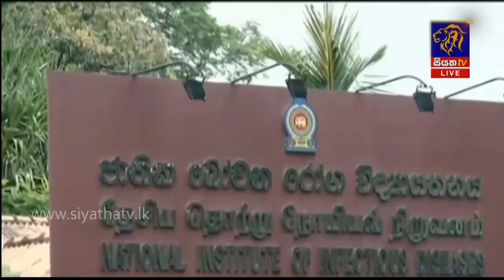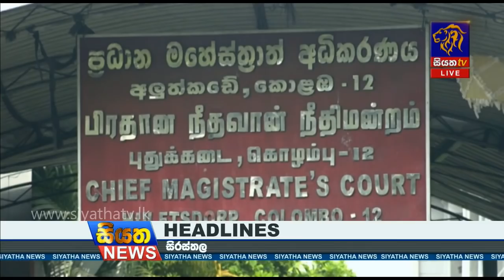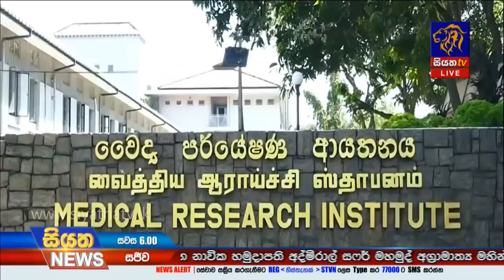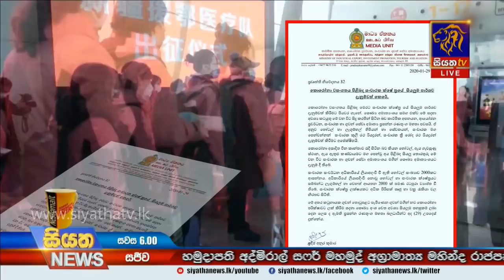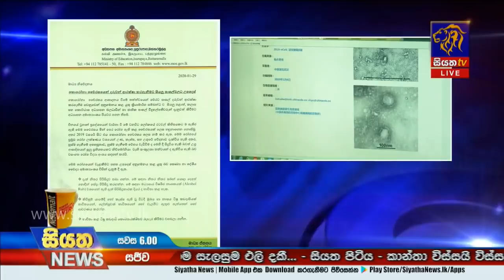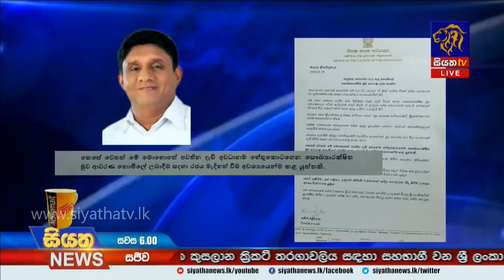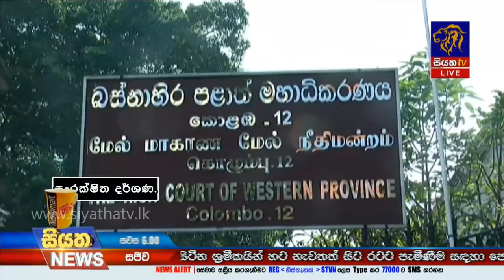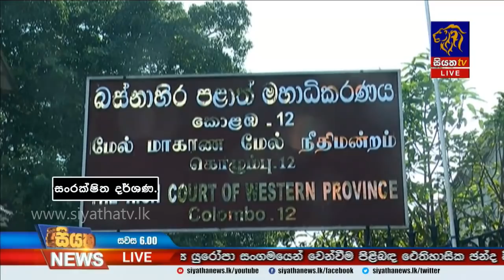Siyatha News | 06.00 PM | 29 – 01 – 2020